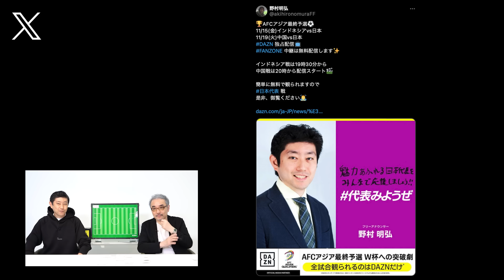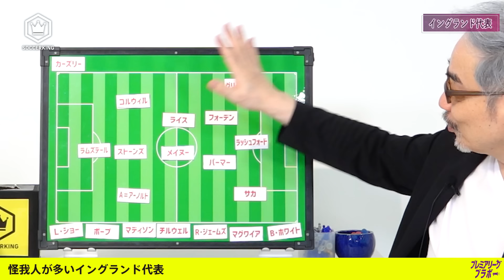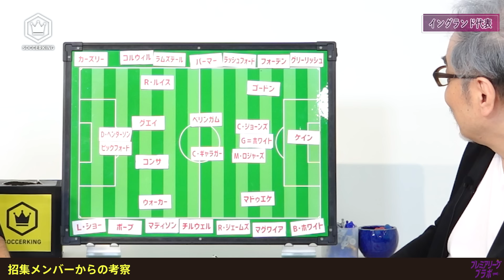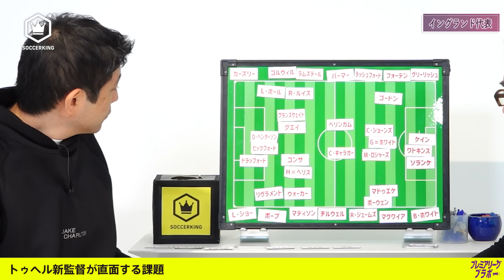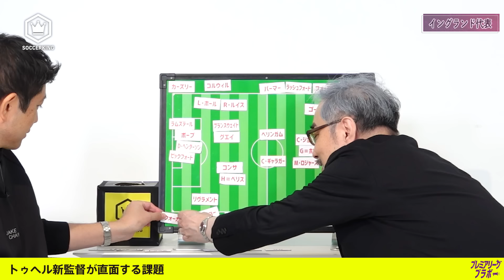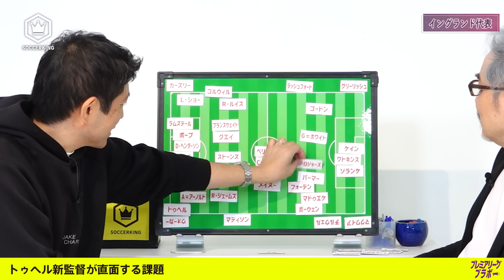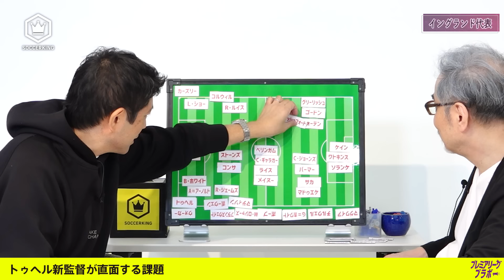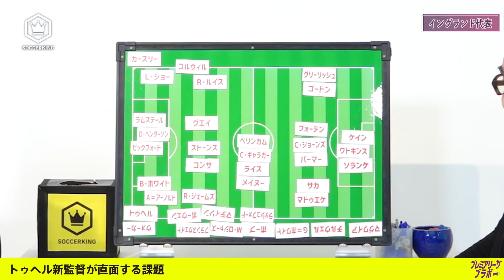イングランド代表 〜トゥヘル新監督が直面する課題〜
イングランド代表の監督にトーマス・トゥヘル氏が就任。
トゥヘル氏はFIFAワールドカップ26ヨーロッパ予選に先立ち、2025年1月1日からイングランド代表監督としての仕事を開始します。
11月のUNLはカーズリー暫定監督が引き続き指揮を執っていますが、トゥヘル氏に引き継いだ時に直面する期待と課題とは…

コメント欄にご感想やご意見などたくさん書き込んでみてください😊

🎁 JAKE CHARLTON Tシャツ　1名様

【出演者】
●野村明弘（スポーツコメンテーター）

📝目次
00:00　オープニング
04:22　怪我人が多いイングランド代表
07:38　招集メンバーからの考察
15:15　トゥヘル新監督が直面する課題
36:32　エンディング